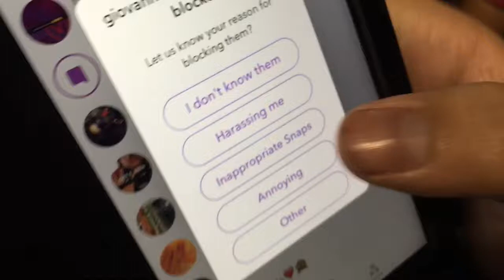I Turned White!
This is a short and sweet vlog with the beautiful theatrics of the game.